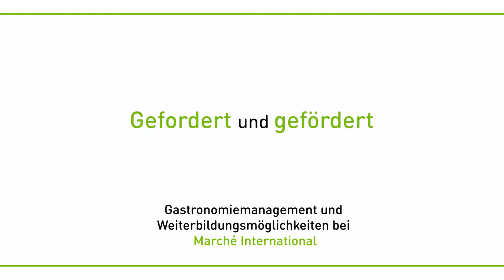The food lovers' company: Weiterentwicklung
Weiterwicklung Marché International: Gefordert und gefördert.
Wir fördern Sie und bieten eine spannende Herausforderung